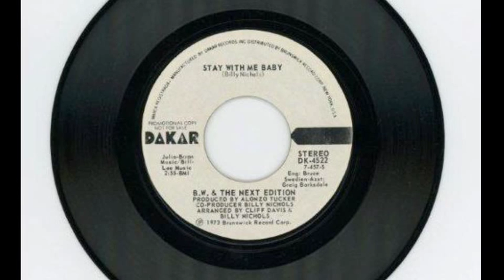"Brunswick Lost Soul" Volumes 1 & 2 Promo - On Sale September 27, 2011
(C) (P) 2011 Brunswick Record Corp. - Show more for sales links and Reviews...

Reviews:
"The thin line between "lost" and "hits" has never been better illustrated than with Brunswick Records' new two-CD "Lost Soul" series.  Every self-respecting collection of soul music from this golden era needs these discs, which require no cherry-picking.  Put on track one and you're good through track 15, every time."
David Hinckley of the New York Daily News

"Soul up your sound system and blast (these) exquisite soul rarities from one of the most important R&B companies of Chicago soul's golden age.  This double-decker treasure chest offers up thirty urban nuggets from some of soul's biggest names as well as the deliciously obscure. I'm looking forward to more."
Felix Hernandez of KISS and WBGO Radio, NYC

"A wonderful and lovingly compiled collection of 1960's/1970's Chicago Soul, that combines outstanding early recordings from famous artists such as the Chi-Lites, Isaac Hayes and more plus outstanding recordings from artists who should have become famous. If you are a person who appreciates GREAT SOUL MUSIC simply based on its "musical merit," then these collections are essential for you to own."
Bob Davis of Soul-Patrol.com

"Some true gems from the Brunswick vaults make these collections essential for R&B and soul music fans everywhere. Some really great tracks by artists like Little Richard, The Artistics, Isaac Hayes and more!"
David Nathan, Founder, SoulMusic.com